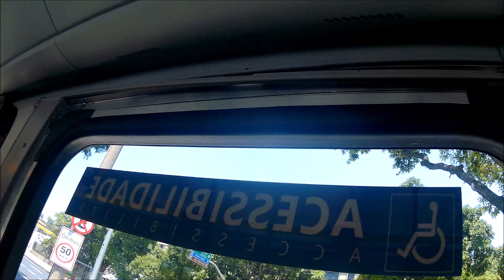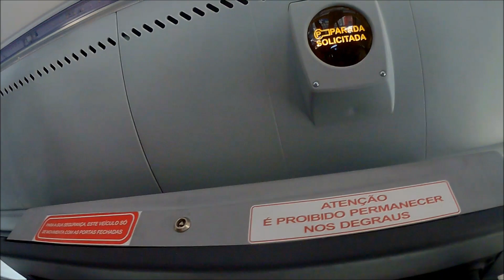Linhas 457 + 455 | Maracanã ➔ Cidade Nova ➔ Carioca (Pavunense + Verdun)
Linha 457 | Abolição X Copacabana;
Linha 455 | Méier X Copacabana.